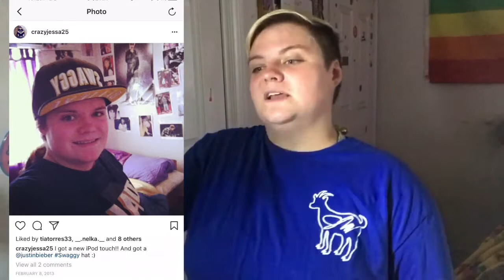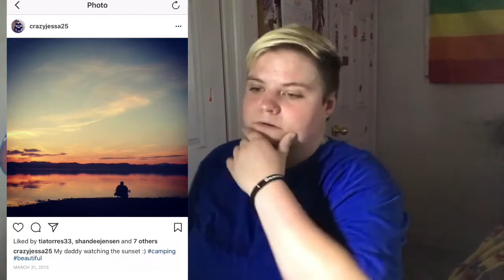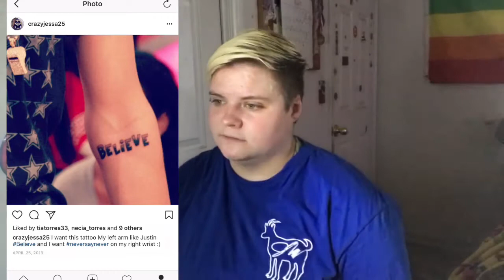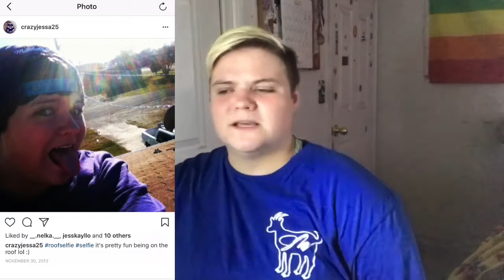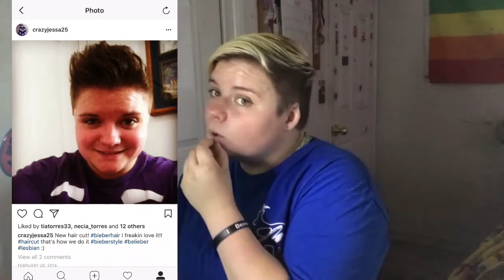REACTING TO MY OLD INSTAGRAM PICS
Musically: @jessasmith
Also follow my dog Viper on Instagram: @thevipersquad25

Comment on what I should do next!
PEACE✌️